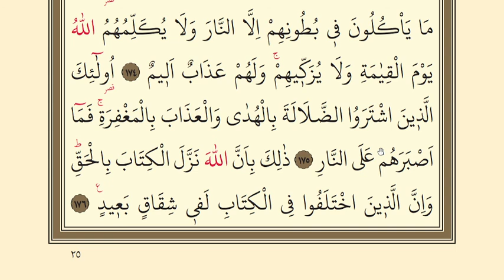25.DERS BAKARA SURESİ 170-176 | KURANI KERİM 25. SAYFA YAVAŞ OKUMA | LEARN HOW TO READ QURAN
Selamü aleyküm arkadaşlar. Yeni başlayanlar için Kuranı Kerimi yavaş  ve tecvitli okuma  25.derse hoşgeldiniz. inşallah rabbim istifade edenlerden olmayı nasip eylesin.Bİzleri Kuranı Kerimin ve peygamberimizin yolundan ayırmasın.

BAKARA SURESİ 170-176 MEALİ| SURAH AL BAQARA

Onlara, “Allah’ın indirdiğine uyun” denildiğinde, “Hayır, atalarımızdan gördüğümüze uyarız” dediler. Ya atalarının aklı bir şeye ermemiş, doğru yolu bulamamışlarsa! ﴾170﴿ İnkârcılara seslenenin durumu, bağırıp çağırmadan başka bir şey işitmeyen hayvana haykıran çobanın durumuna benzer. Onlar sağır, dilsiz ve kördürler; çünkü onlar düşünmezler. ﴾171﴿ Ey iman edenler! Size verdiğimiz rızıkların temiz olanlarından yiyin ve Allah’a şükredin; eğer O’na kulluk ediyorsanız. ﴾172﴿ Allah size yalnızca murdar eti, kanı, domuz etini ve Allah’tan başkasının adına kesilmiş olanı haram kıldı. Ama biri zorda kalırsa, haksızlığa sapmadıkça, sınırı aşmadıkça kendisine günah yoktur. Biliniz ki Allah bağışlayan ve esirgeyendir. ﴾173﴿ Allah’ın indirdiği kitabın bir bölümünü gizleyenler ve onu az bir şey karşılığında satanlar yok mu, onlar karınlarına ateşten başka bir şey doldurmuyorlar. Allah kıyamet gününde onlarla konuşmayacak, onları arındırmayacak! Onlar için elem verici bir azap vardır. ﴾174﴿ Onlar, doğru yol karşılığında sapkınlığı, mağfiret karşılığında azabı satın almış kimselerdir. Ateşe ne kadar da dayanıklılarmış! ﴾175﴿ Bu azabın sebebi, Allah’ın, kitabı hak olarak indirmiş olması ve kitap hakkında aykırı görüşlere sapanların derin bir ayrılıkçılık içine düşmüş bulunmalarıdır. ﴾176﴿

 SURAH BAKARA 170-176 AYAH VERSE

  170. When it is said to them: "Follow what Allah hath revealed:" They say: "Nay! we shall follow the ways of our fathers." What! even though their fathers Were void of wisdom and guidance?

171. The parable of those who reject Faith is as if one were to shout Like a goat-herd, to things that listen to nothing but calls and cries: Deaf, dumb, and blind, they are void of wisdom.

172. O ye who believe! Eat of the good things that We have provided for you, and be grateful to Allah, if it is Him ye worship.

173. He hath only forbidden you dead meat, and blood, and the flesh of swine, and that on which any other name hath been invoked besides that of Allah. But if one is forced by necessity, without wilful disobedience, nor transgressing due limits,- then is he guiltless. For Allah is Oft-forgiving Most Merciful.

yeni başlayanlar için kuran dersleri 25
Kuranı Kerim sayfa 25
kuranı kerim 25.ders  ve ize gıle lehümüttebiu,
25.ders kuranı kerim yavaş ve tecvitli okuma dersleri  yeni başlayanlar için,
25.ders kuran kursu,
Kuran 25.sayfa,
kuran dinle,
kuran oku,
kuran dersleri,
kuran tecvit dersleri
kuranı kerimi yavaş okuma 25.ders,
Kuran 25.sayfa
kuranı kerimi tecvitli yavaş okuma videoları,
yeni başlayanlar için kuranı kerim yavaş okuma videoları,
kuran kursu 25.ders,
Kuran oku,
kuran kursu,
Bakara suresi  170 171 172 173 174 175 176.ayetler,
Kuran yüzünden okuma 25.sayfa
Bakara suresi oku
Kuran okuma dersleri sayfa 25
KURAN 25.Sayfa
quran 24.page
Kuran çalışma dersleri
Kuran öğreniyorum
Kuran-ı Kerim Öğreniyorum
Kuran hocası
Kuran öğrenme video
İmam hatip Kuran
Yeni Kuran öğren
Kuran öğreniyorum
Kuran öğreniyorum
Kuran derlslerim,
1.cüz,
2.cüz
Hemen Kuran öğren
ve galü künü hüden ev nasara,

1.  Fâtiha

2.  Bakara

3.  Âl-i İmrân

4.  Nisâ

97.  Kadr

98.  Beyyine

99.  Zilzâl

100.  Âdiyât

101.  Kâri’a

102.  Tekâsür

103.  Asr

104.  Hümeze

105.  Fil